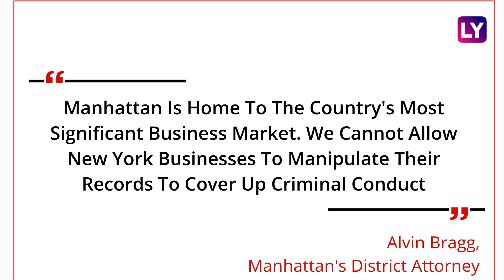Donald Trump Arrested; Former US President Slams Joe Biden ‘Country Going To Hell’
Donald Trump has become the first American President to be arrested on criminal charges. Trump was charged over hush money payments to a porn star. The 76-year-old pleaded not guilty to 34 felony counts. Trump voluntarily surrendered over allegations involving hush money payments.  "Not guilty," Donald Trump said inside the courtroom. The former US President denied all the charges. Donald Trump later attacked President Biden saying that the ‘country is going to hell’. Watch the video to know more.